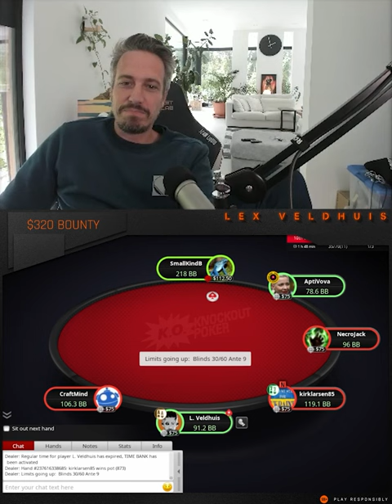PLAYS LIKE A B**** 🤪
It is (not) every day that you get disrespected at the poker table .